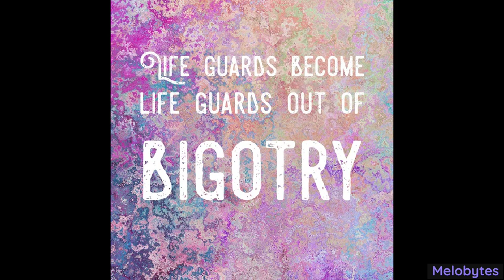Horrible AI "songs"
An inclusion of Dall-E mini images, Inspirobot images, and random pictures I found online, all turned into a horrible "song" for your listening pleasure.
If you want to mess with this thing,